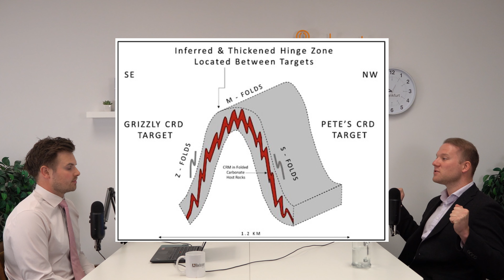Core Assets Begins the 2023 Drill Program at Silver Lime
Core Assets (CSE:CC) President & CEO Nick Rodway spoke with Colton Griffith of Zimtu Capital about this seasons drill program and the theory of how the company is uncovering this potentially massive discovery.